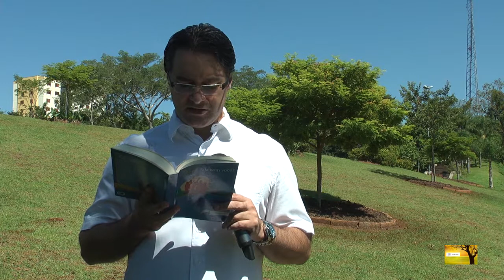Descubra o seu propósito